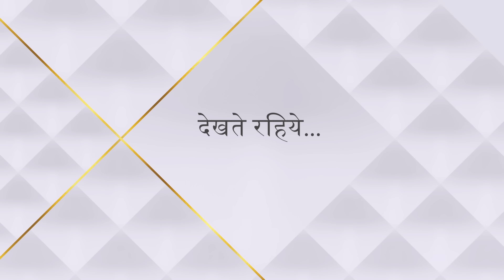Qayamat Ki Raat | क़यामत की रात | Kya Tantrik rokega Gauri aur Raj ki nazdeekiyaan?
Ek shaktishali tantrik, Kalasur ne daali Suhasini par buri nazar. Suhasini ne kiye uske teen tukde. Kalasur ne diya Suhasini ko shraap - uske parivaar ki kisi bhi aurat ko nahi milega vivah ka sukh. Saalon baad laut aaye hain Gauri aur Raj ussi purane mandir mai. Raj aur Gauri hain apne ateet se anjaan. Jab hojaega yeh Kalasur phir se ek, tab aaegi Qayamat ki raat. Yeh kahani Gauri aur Raj ke imtehaan aur pyaar ka safar hai.